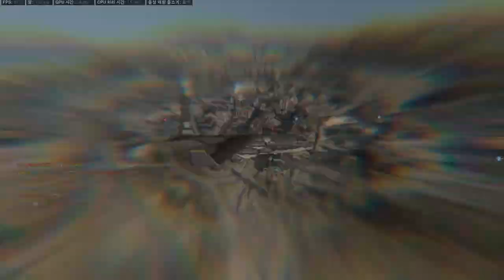[헤클러] 너도 그라우 들면 109킬 할 수 있어!｜모던워페어 리부트 Call of duty Modern Warfare 109kills wirh GRAU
저에게 큰힘이 됩니다. [콜 오브 듀티 모던 워페어 리부트]